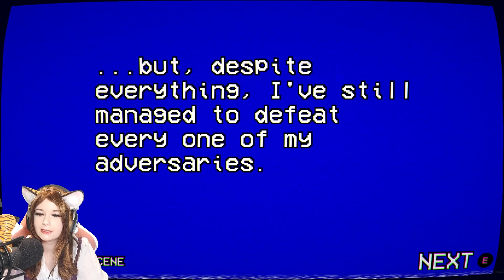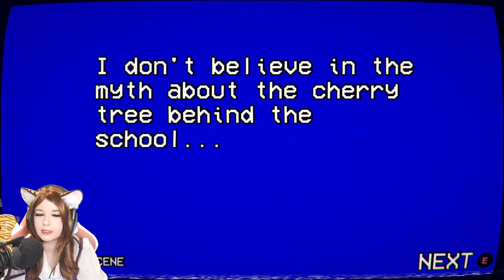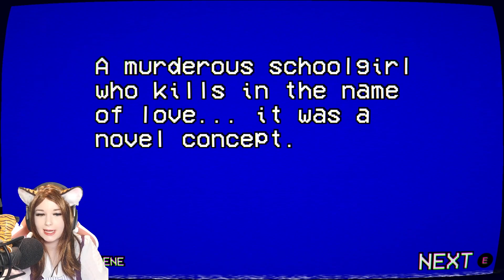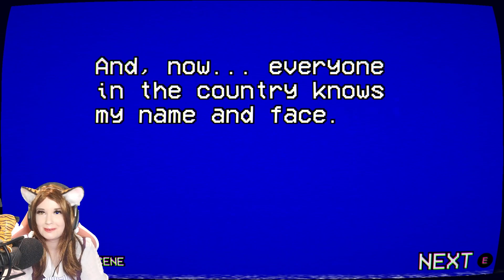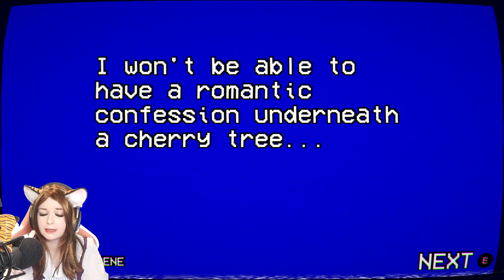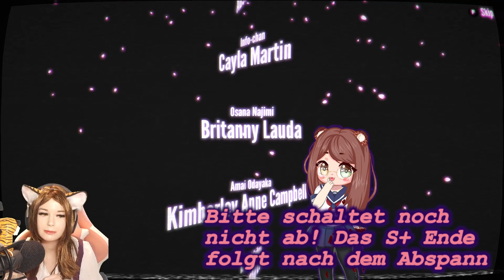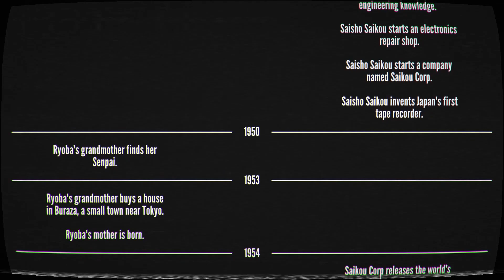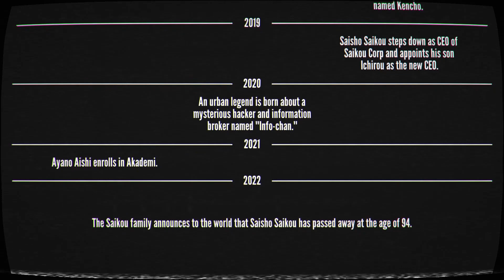Yandere Simulator- 1980s Mode 💌 : Senpai noticed me! #13 [Let's Play] ENDE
YANDERE SIMULATOR- 1980s MODE
Ryoba hat einen Traum! Sie will ihre große Liebe finden und mit ihr eine gemeinsame Familie gründen.

Dieser Traum scheint endlich wahr zu werden! Sie hat ihn gefunden...ihren Senpai! Doch jemand möchte ihr Glück zerstören und ihr Senpai wegnehmen!

Das muss Ryoba verhindern...egal mit welchen Mitteln...

Titel: Yandere Simulator- 1980s Mode
Genre: Stealth Game, Dating Simulator
Entwickler: Yanderedev
Publisher: Yanderedev
Veröffentlichung: 10. Oktober 2021

Wenn dir das Spiel gefällt unterstütze doch Bitte die Entwickler! (人◕ω◕)

Video Outro ♬♫♪◖(● o ●)◗♪♫♬

(ฅ'ω'ฅ) Banner-Zeichnungen: Yumzilein

(ฅ'ω'ฅ) Outro Song: Deadly Dangerous Love -  Amedeo Serra feat. Ilaria Bellucci